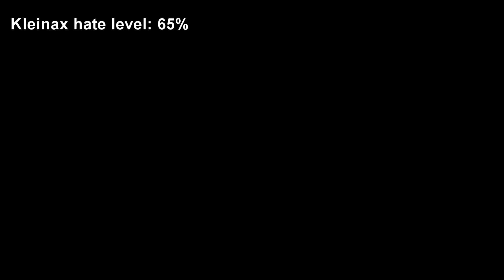[Battlefield 4] The Kleinax Rage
Fuck you Kleinax, you bastard!